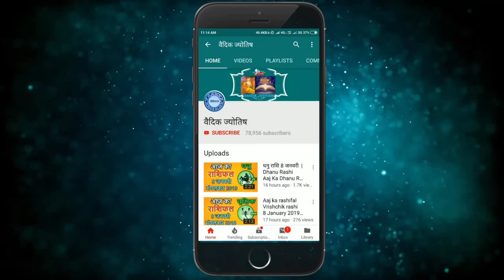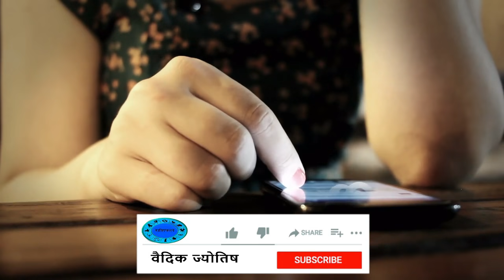Kanya Rashifal 29 June 2021 | कन्या राशि 29 जून मंगलवार | Aaj Ka Kanya Rashifal Virgo Horoscope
29 June kanya rashi
kanya rashiJuly 2021
Dainik Rashifal,Horoscope,Astrology
29  जून   कन्या राशि
आज का राशिफल कन्या राशि
कन्या राशिफल